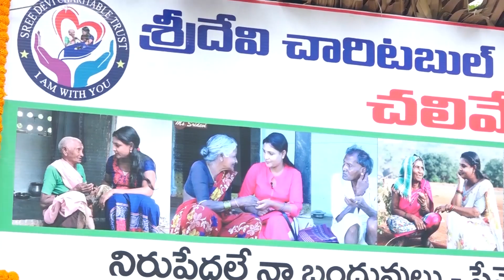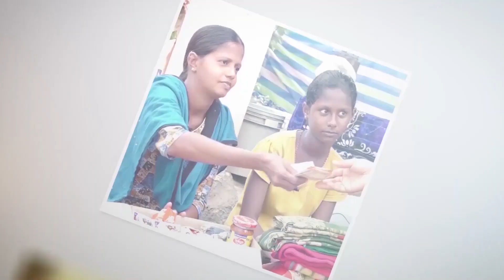AV Presentation of "Sridevi Charitable Trust" @ Rajahmundry